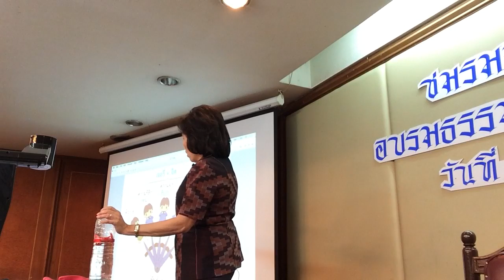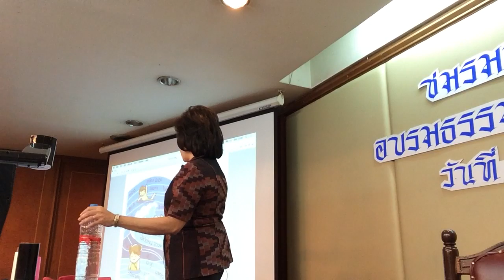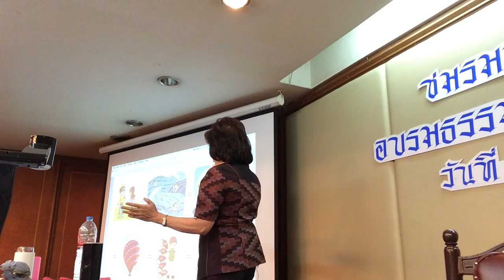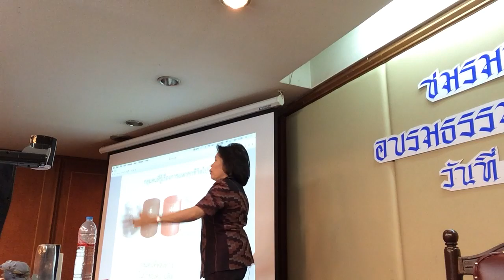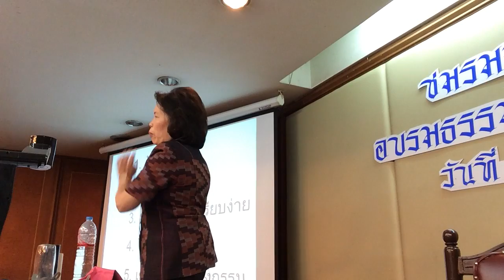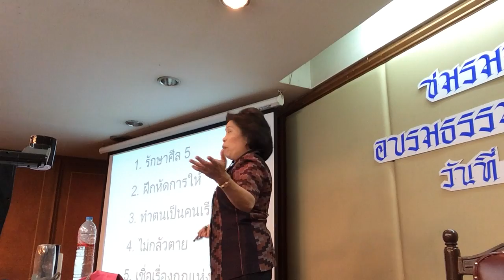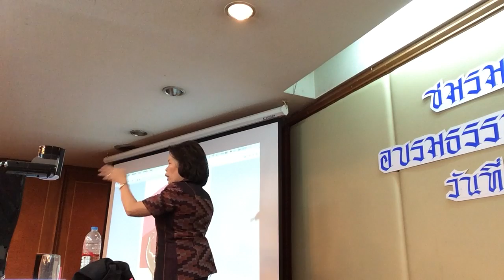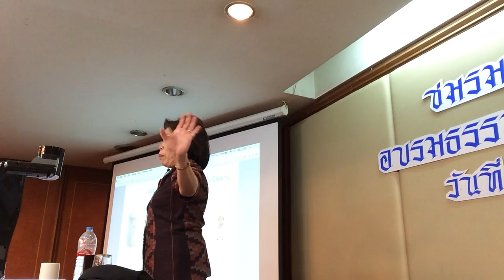เข้าใจตัวเอง คือ เข้าใจขันธ์ ๕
รอบที่ ๘ รร เอเซีย ๑๙ ธันวาคม ๒๕๕๘